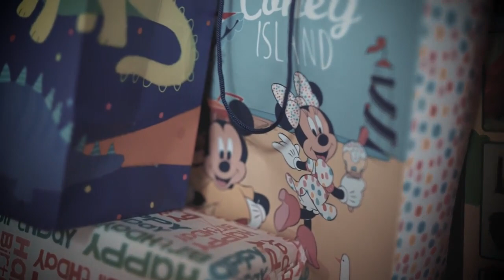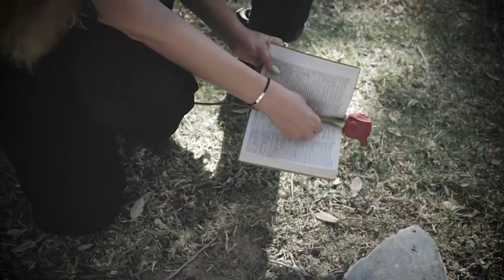Why Do You Sometimes Get Depressed On Your Birthdays